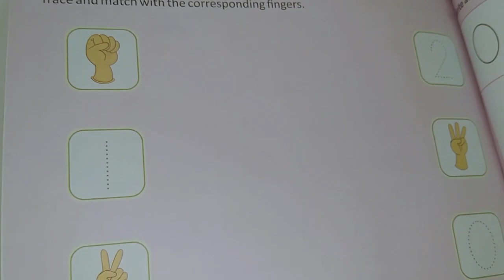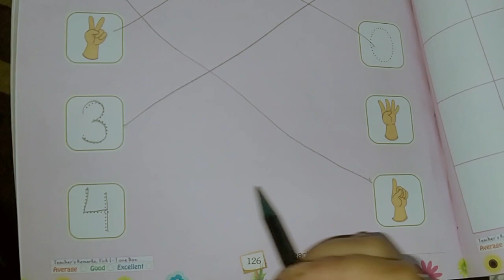26.4.2021 , Nursery Math Eclass